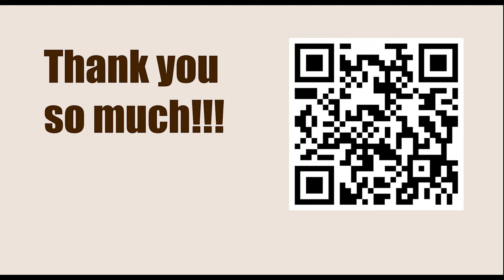Airthings Masters 2023 || Wesley So vs Alexey Sarana